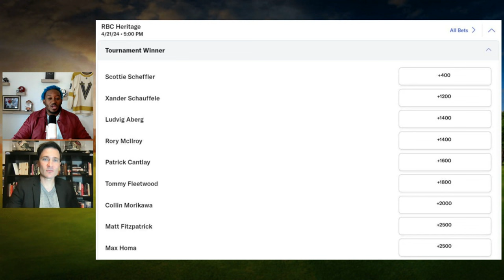Ludvig Åberg, Will Zalatoris highlight RBC Heritage best bets | Going For The Green | Golf Channel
In this edition of Going for the Green, Brad Thomas (@MrBradThomas) and Denny Carter (@CDCarter13) break down their favorite bets and plays for RBC Heritage at Harbour Town Golf Links, including Ludvig Åberg for the outright win and Will Zalatoris as a high price pick.